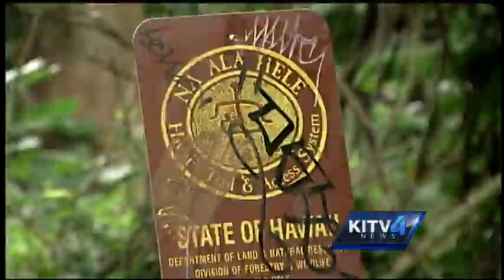Concerns rise for Maunawili Falls Trail and Kawainui Marsh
With about 5 million people visiting Oahu every year, just about every nook and cranny of the island is being explored.  But when the great outdoors clashes with residential neighborhoods, there's bound to be disagreement.